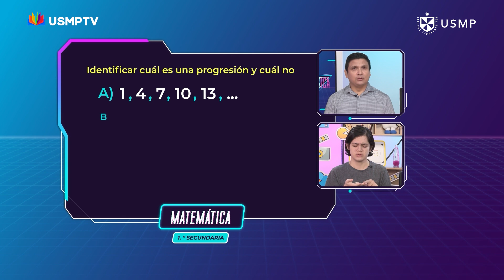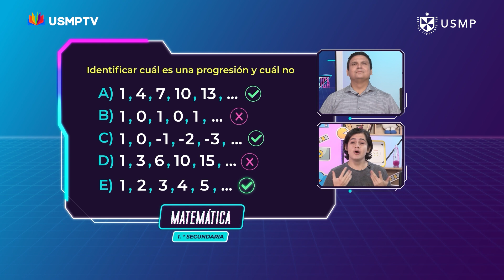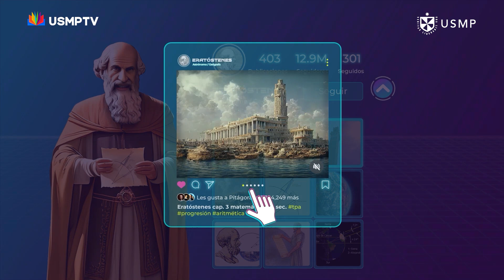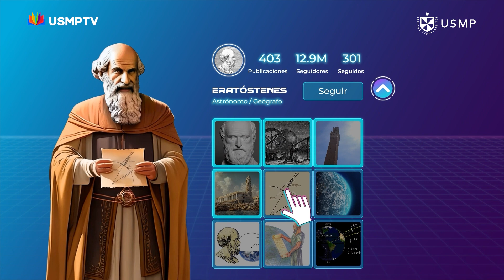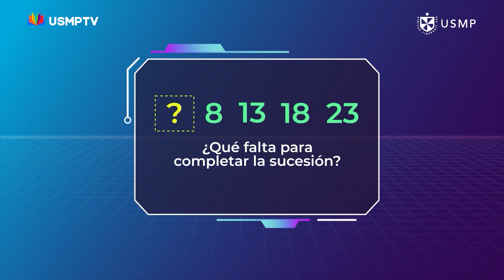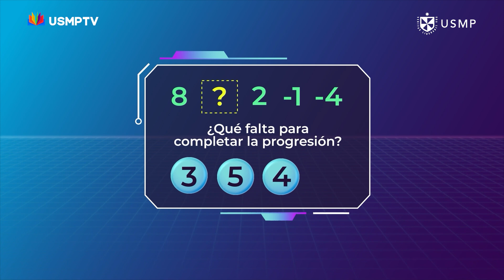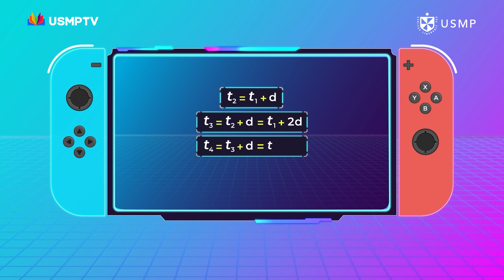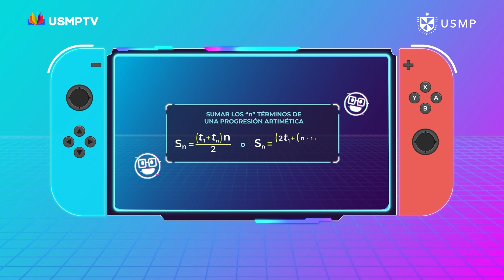Matemática 1° sec. ep 3: Progresiones aritméticas- Bloque 2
Recuerda seguir toda la programación en:
📺 Canal 39 o 739 HD en Movistar TV.